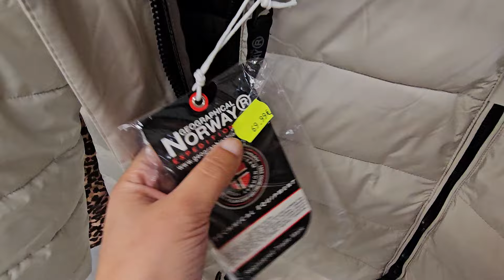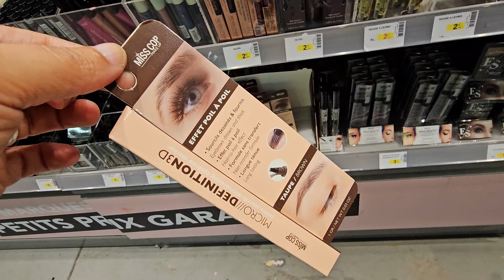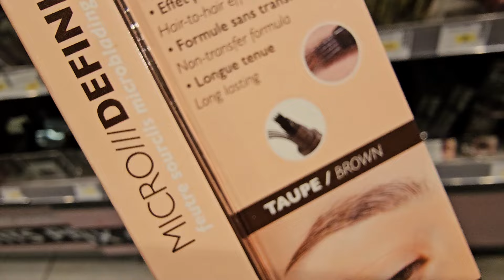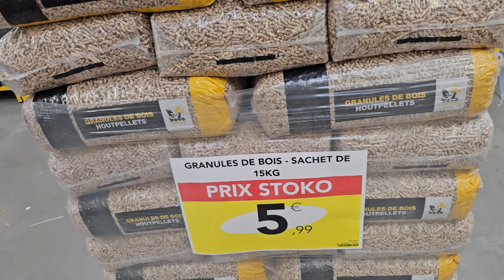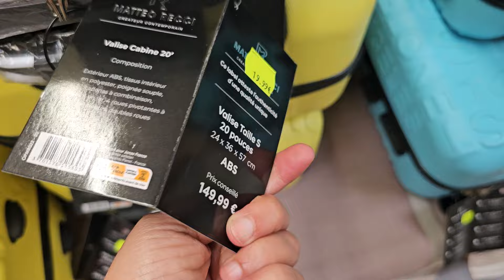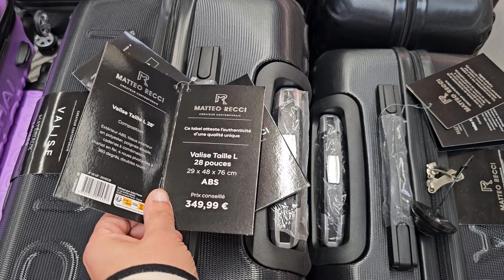STOKOMANI ARRIVAGE 24 OCTOBRE 2024